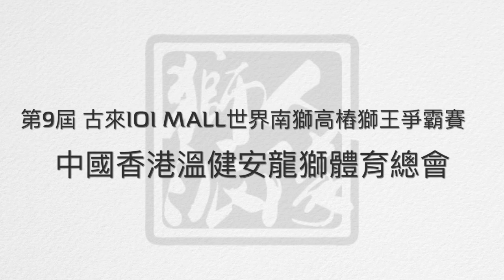第9屆古來IOI MALL世界南獅高樁 - 中國香港溫健安龍獅體育總會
2018 第9屆古來IOI MALL世界南獅高樁獅王爭霸賽
更多影片及照片
Follow 我的IG - srpdworld